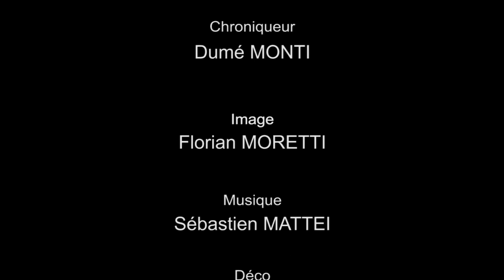2éme partie - Cultura Net n°1 - Sport & Web actu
Dans la 2éme partie nous recevons Jean-philippe Bideau du Team Bastia Natation pour parler de triathlon et Dumé Monti pour ça chronique web.